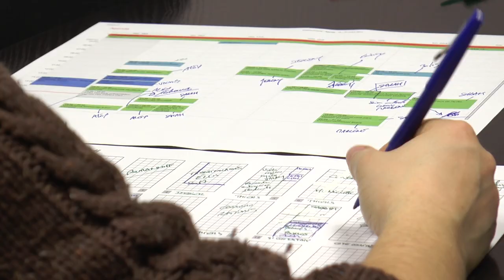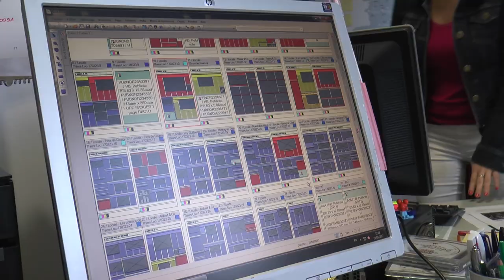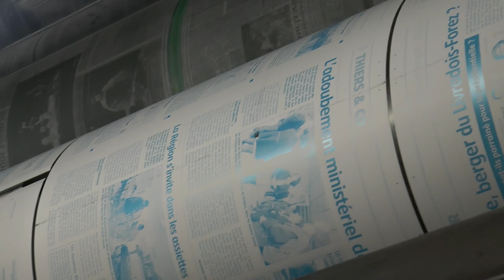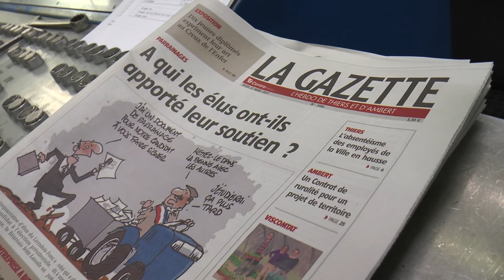La rédaction de la Gazette de Thiers et d'Ambert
Nous avons posé nos caméras dans les coulisses de rédaction de la Gazette de Thiers et d'Ambert, nous avons suivi les journalistes de la conférence de rédaction à l'impression du journal.